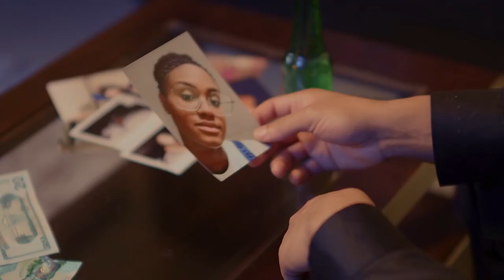All The Little Angels Trailer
Trailer for Pressfame Media's All The Little Angels. Written and Directed by Rodney Mark Johnson. Produced by Rodney Mark Johnson and Jessica Chin King